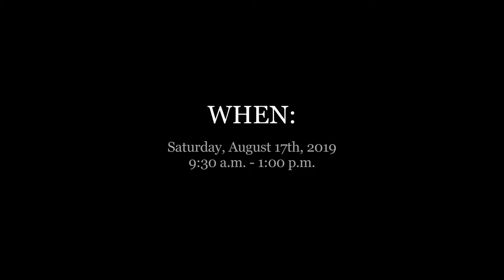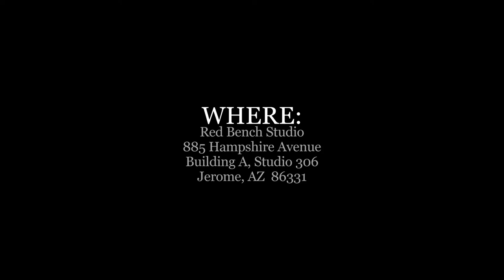Muse-ical Muse Photo Workshop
Instructor:  John Keehn
Model:  Winter
Date:  August 17th, 2019
9:30 a.m. - 1:00 p.m.